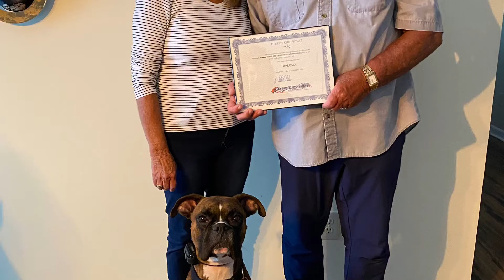OWNER TESTIMONIAL | BOXER | MAC | Cincinnati Dog Trainers Off Leash K9